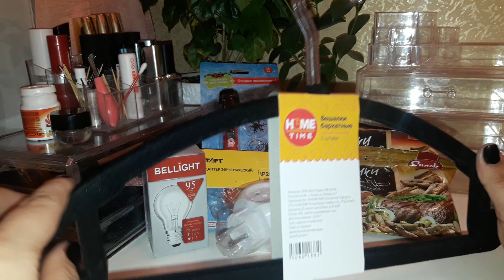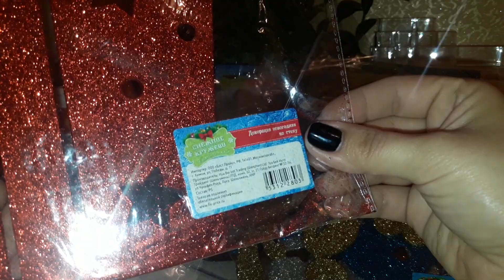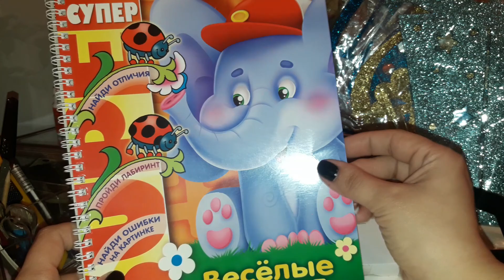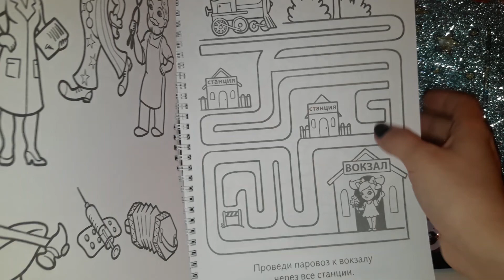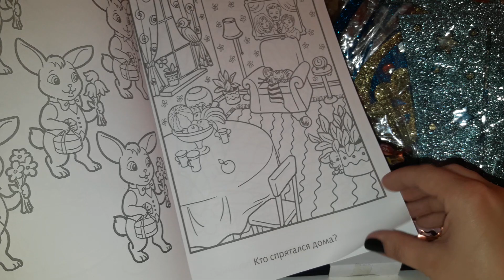Покупки в Fixprice//декор для праздника//подарки для себя любимой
Опять забрала в Fixprice, и делюсь с вами)))